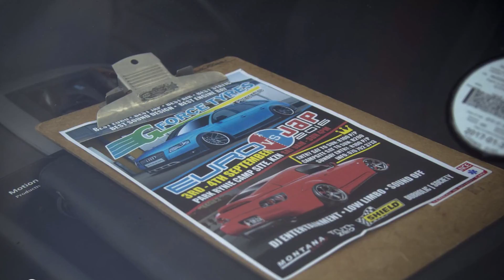Euro Vs Jap H20 Fest 2016